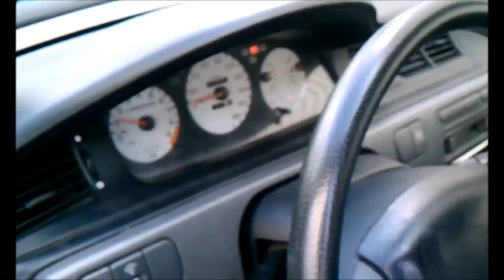GSR swap Civic revs, pops and 2 step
1992 Honda Civic CX
Stock gsr engine(b18c1) with rsr muffler no cat.